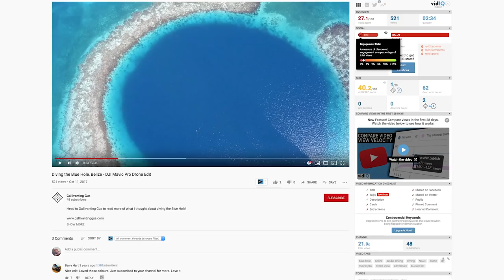Top 10 Places To Visit In Belize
Belize is one of my all time favorite countries to visit. I lived there for over a year and I've been back several times. It is a extremely diverse country with its varying landscapes, wildlife and cultures. From the worlds second largest coral reef systems, the Great Blue Hole, to its many ancient ruins, Belize is a country like non other. I hope you enjoy the video and can visit this beautiful country soon!

Special Thanks to Brady Bigalke for letting me use his footage. He made a incredible video about traveling to Belize. I highly recommend watching it to help plan your Belizean vacation.

A few places that I left out in the video that you should consider visiting are Caracol Ruin, ATM Caves, Lamanai Ruins, Cave Tubing, Belize's Zoo, Plancencia, and many more!

If you're interested in what i was doing in Belize as a missionary